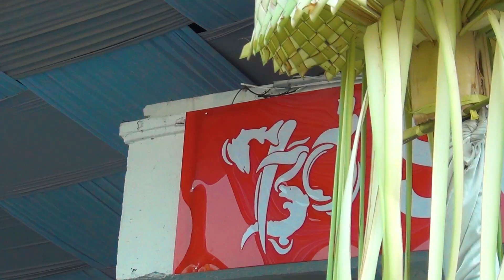Resepsi Hari Jadi kota Surabaya ke-730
Selamat hari jadi yang ke-730 untuk Kota Surabaya yang kita cintai bersama

Semoga terus menjadi kota yang maju, humanis, toleran, dan juga mencintai warganya

Yuk ucapin harapan kalian untuk Kota Surabaya rek! Jangan lupa pakai tagar Surabaya730 ya 🤗